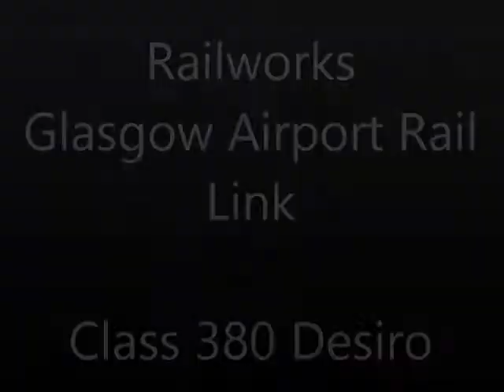Railworks - Glasgow Airport Rail Link - Class 380 "Desiro" - Glasgow Central To Glasgow Airport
Hi guys! Thought i'd try out the Glasgow Airport route, it's a brilliant route and the Class 380 that comes with it is brilliant to drive! Shame about not having a cabview but oh well :(